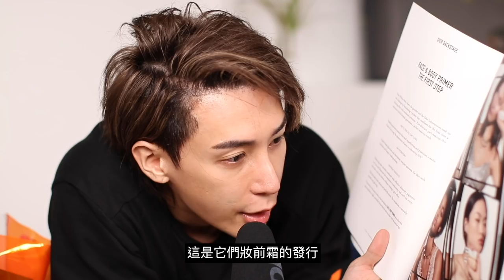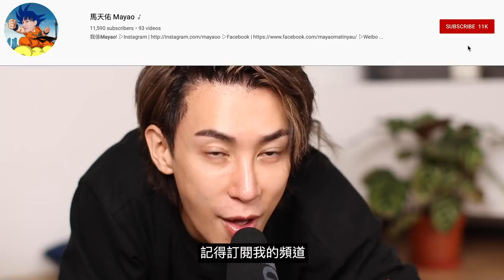[耳朵懷孕] 聽聽下可能舒服到瞓著! 化妝品ASMR體驗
我自己係YouTube都成日睇ASMR嘅片!
一直都覺得好好玩
今次終於玩到啦! haha!
你地有冇聽到好舒服呢 :P
記住 follow 我 Instagram! @Mayaoo

8/F C Wisdom Centre,
37 Hollywood Road, Central